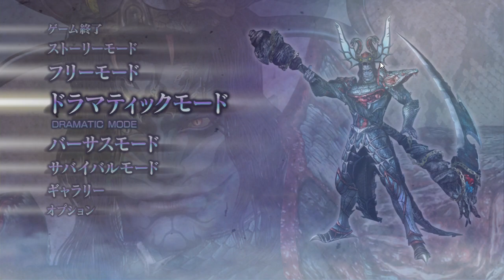OROCHI Z. Dramatic Mode stage #35 to unlock Dramatic Mode 36 (Zhang He - Chaos)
Unlock 3 characters Pang Tong, Toshiie Maeda and Sanzang & clear Dramatic Mode stage # 35 for any difficulty.

Sanzang yang sedang mencari Sun Wukong membantu sekelompok orang yang terdesak melawan pasukan Orochi.